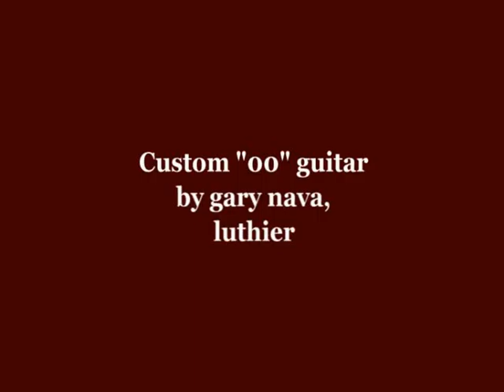Geoff's OO guitar by luthier Gary Nava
Honduras rosewood and Englemann spruce OO size guitar. Custom made by luthier, Gary Nava.